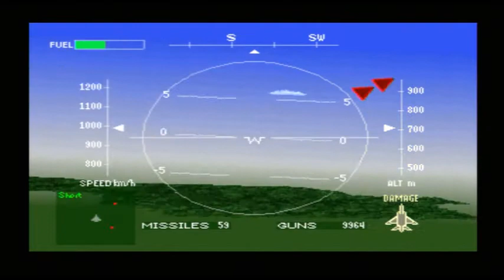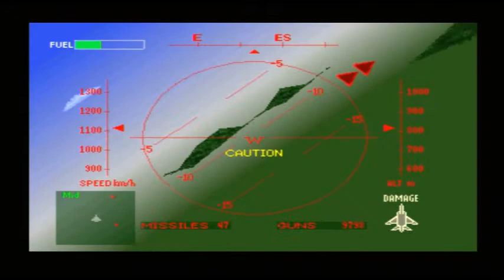Air Combat Playstation Playthough Mission Two: Fighter Superiority!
Never Realized these planes had such a huge turning circle!